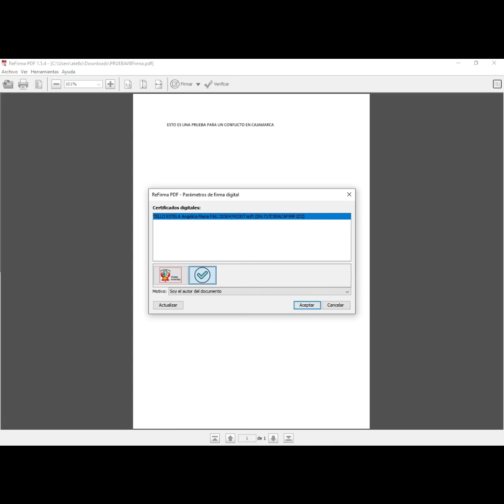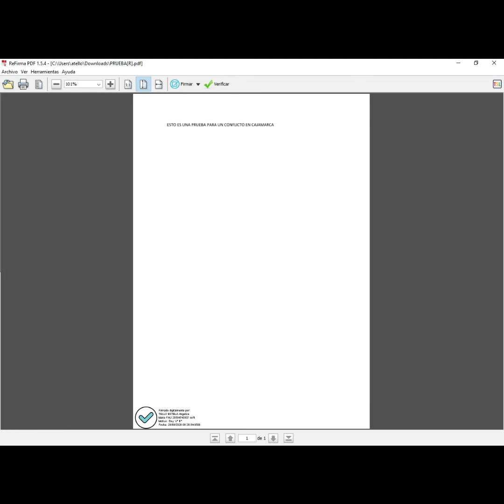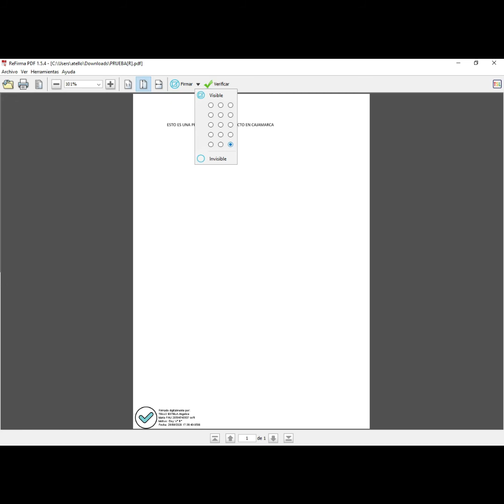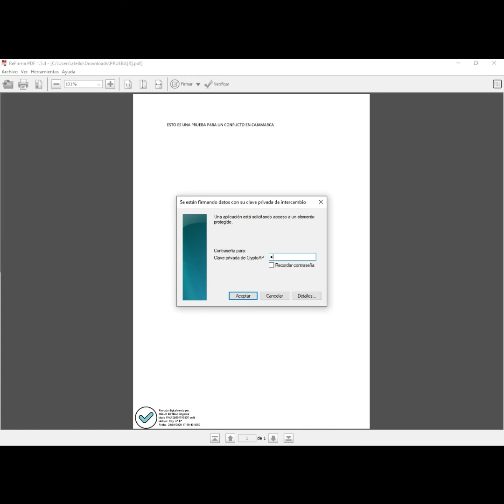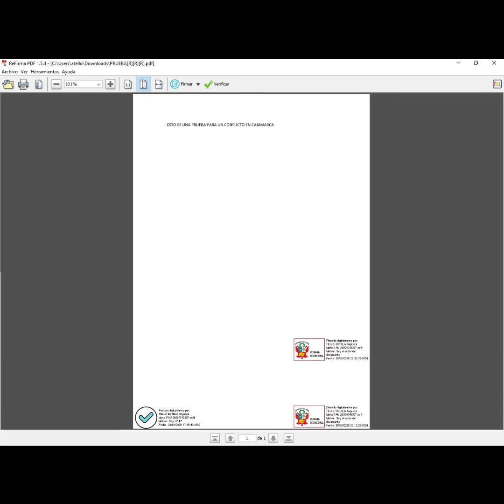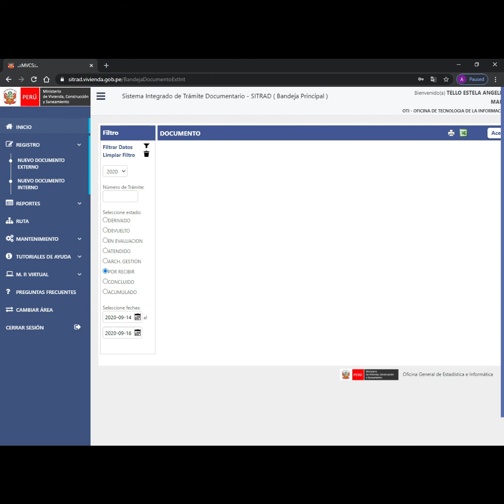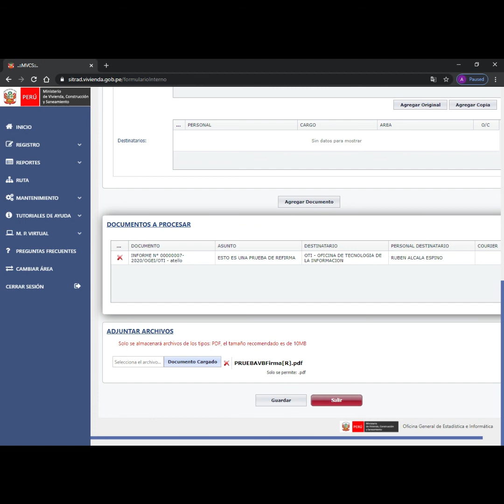Vídeo Tutorial de Refirma PDF RENIEC - SITRAD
Link para instalar la ReFirma PDF - RENIEC